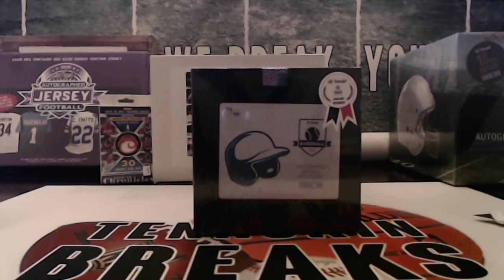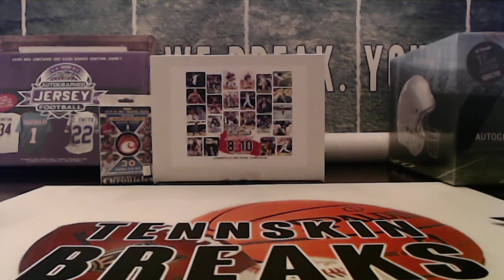2/14/21 - 2020 Hit Parade Autographed Baseball Mini Helmet 1 Box Break